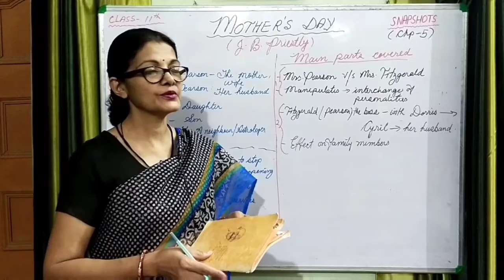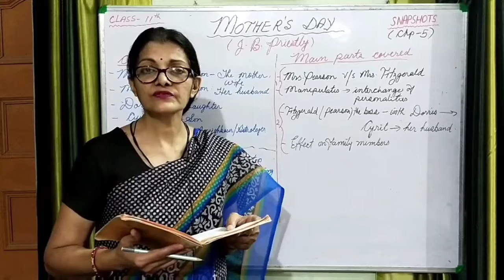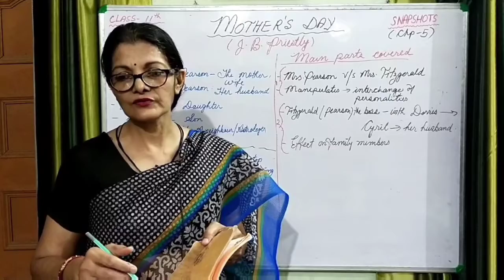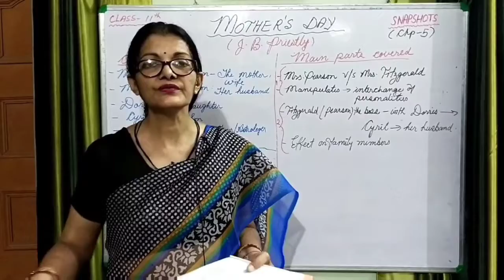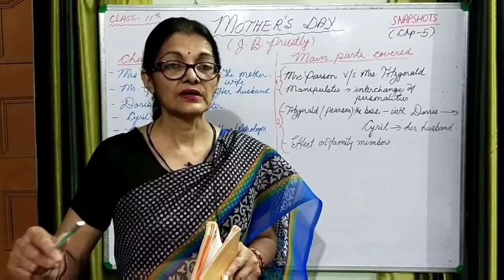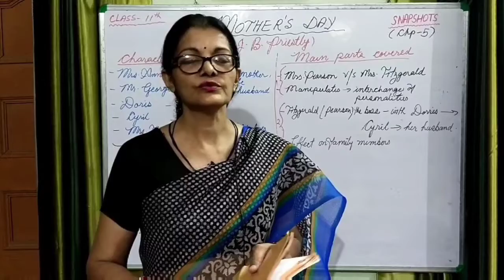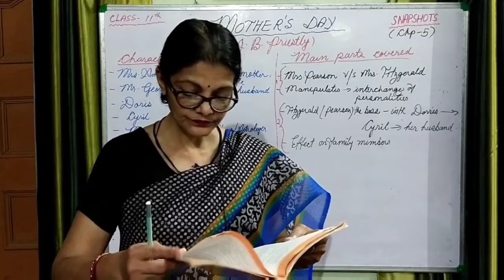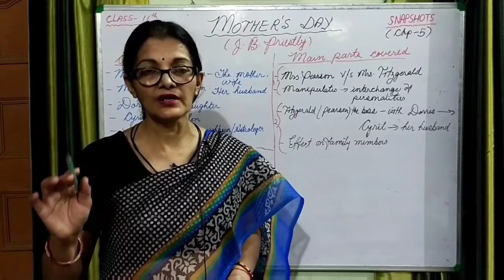11th Snapshots Chp 5, Mother's Day, Part - 2